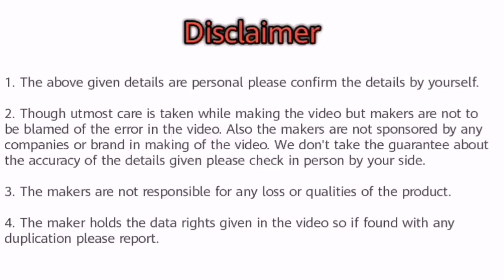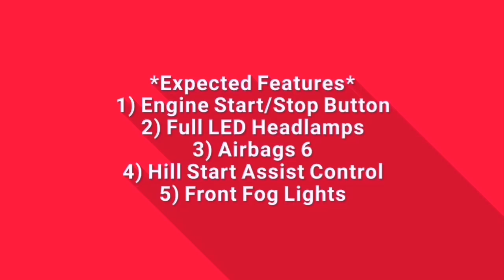Only ₹4.80 Lakh !! This is the cheapest 7 seater car in the country, mileage of 32Kmpl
Hello friends in this video you will watch Only ₹4.80 Lakh !! This is the cheapest 7 seater car in the country, mileage of 32Kmpl